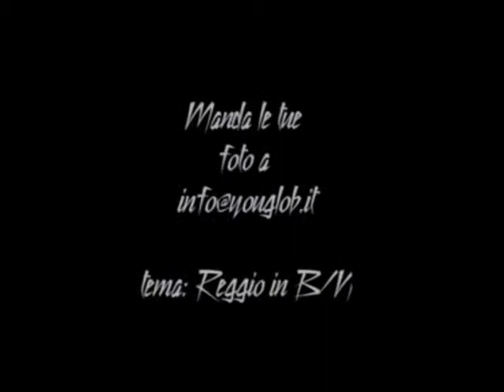INSTAMUSIC: intervista su c-you web radio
Andrea, Kekko ed il Mambro intervistati da C-You Web radio per promuovere il primo evento InstaMusic di Domenica 19 Aprile 2015 a Reggio Emilia